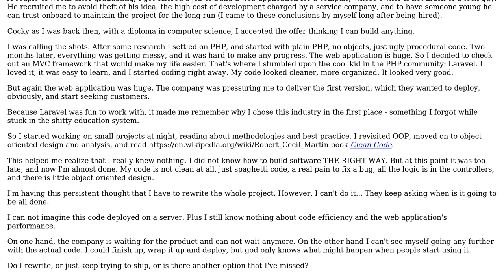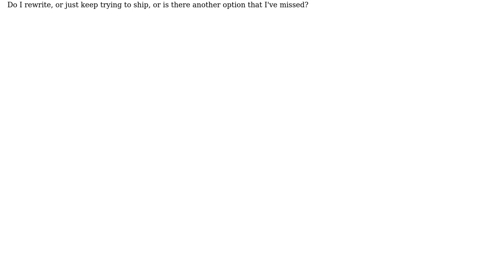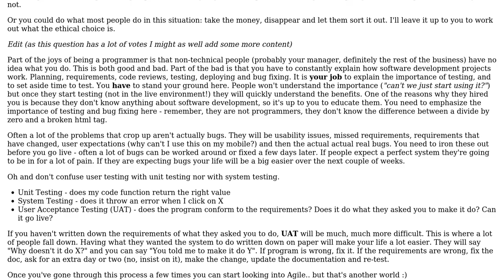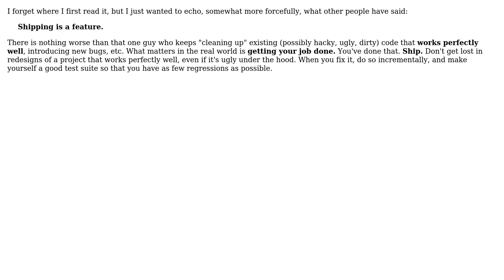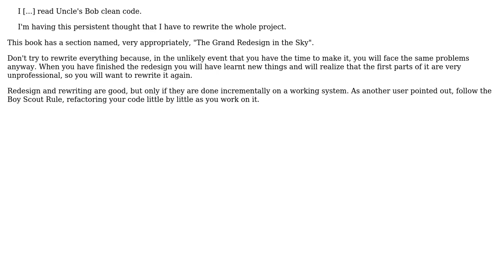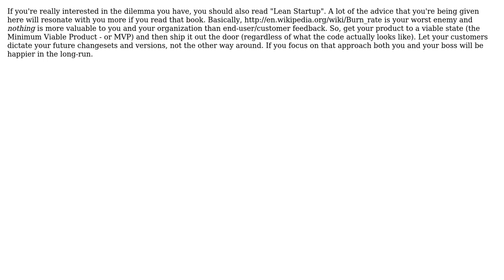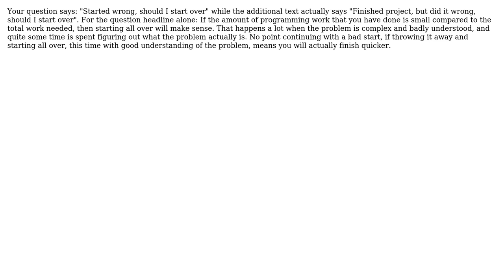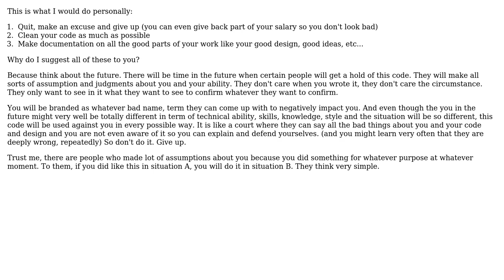Project is nearly done, but procedural spaghetti code. Do I rewrite or just keep trying to ship it?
Software Engineering: Project is nearly done, but procedural spaghetti code. Do I rewrite or just keep trying to ship it?

With thanks & praise to God, and with thanks to the many people who have made this project possible! | Content (except music & images) licensed under CC BY-SA | Music | Images & others | With thanks to user user1172763 user Unknown Coder user solidsnake user Rocklan user Philipp user Patrick Collins user Mike Partridge user k3b user Joeri Sebrechts user Jan Hudec user InformedA user gnasher729 user David K user Andy Dent user abl user Aaron Hall and the Stack Exchange Network Trademarks are property of their respective owners. You are responsible for your own actions.